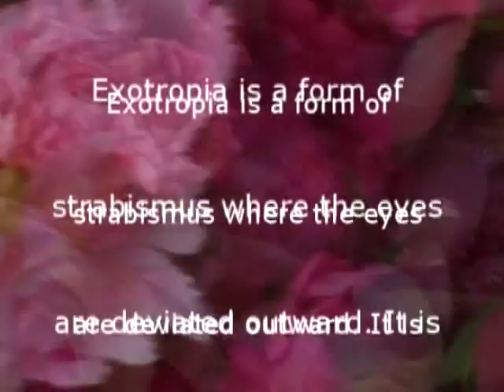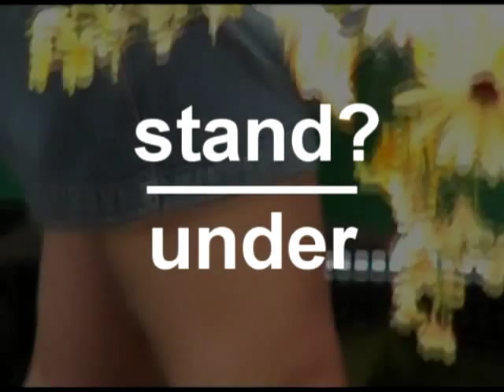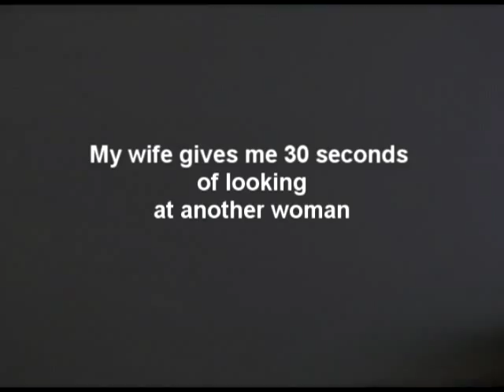The Wandering Eye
a conceptual piece about intermittent exotropia and two senses of "wandering eyes" and how they can come together with extemp piano music